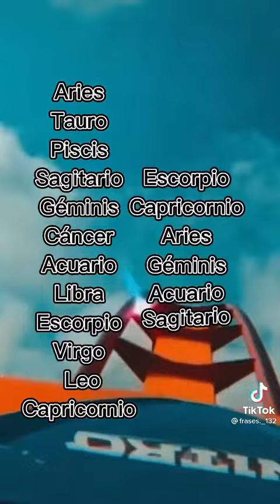quien:) eslamS taxi a /+= parte 1🐺